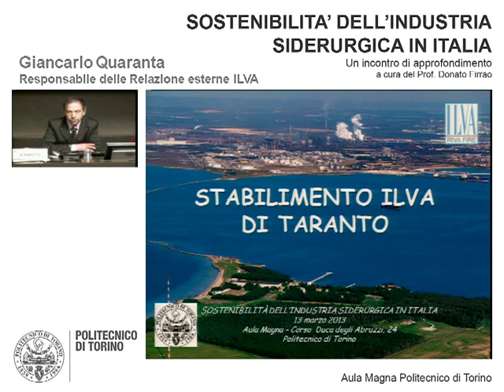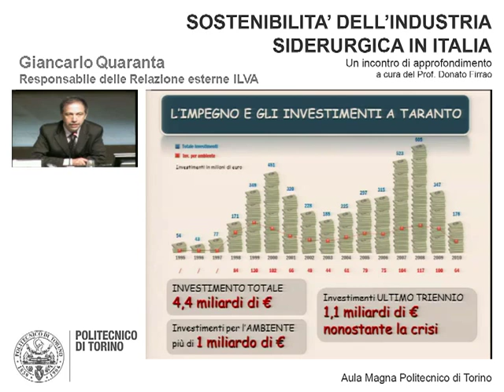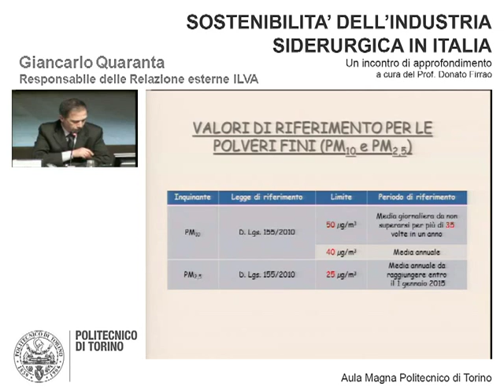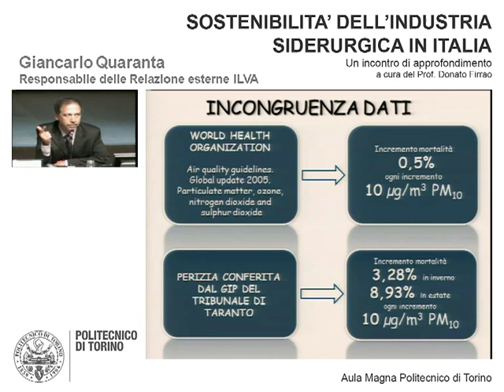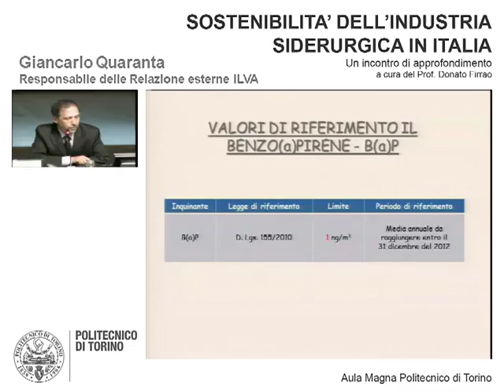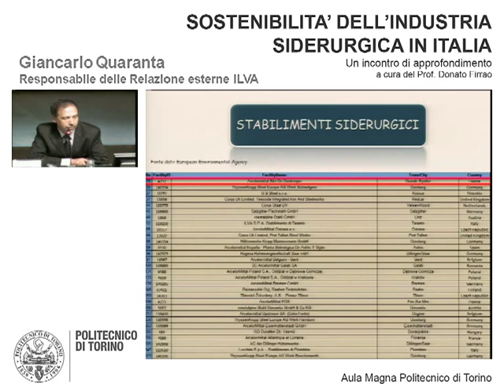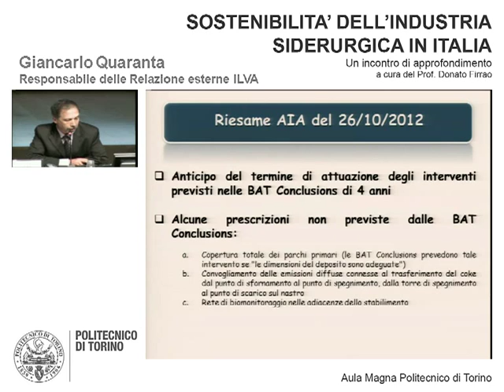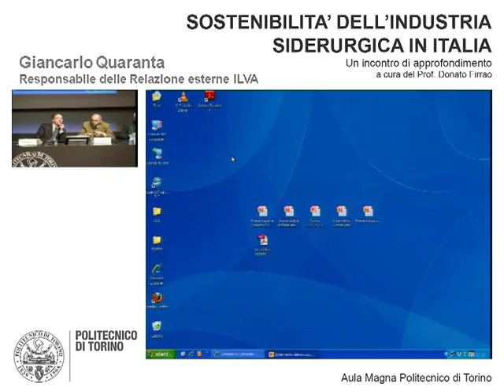Stabilimento ILVA di Taranto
13 marzo 2013

Giancarlo Quaranta | Responsabile Relazioni Esterne ILVA

Un incontro di approfondimento a cura del Prof. Donato Firrao.

Lo scopo di questa conferenza è quello di fare chiarezza su alcune tematiche relative alla situazione attuale dell'industria siderurgica in Italia, focalizzando l'attenzione su tutto ciò che è di natura tecnica, scientifica ed ingegneristica.
Questo evento nasce per illustrare in maniera chiara quali siano le esigenze ed i vincoli imposti dalla tecnica e dall'economicità del sistema industriale siderurgico; l'individuazione di soluzioni concrete e realizzabili è l'obiettivo ultimo di questo incontro.